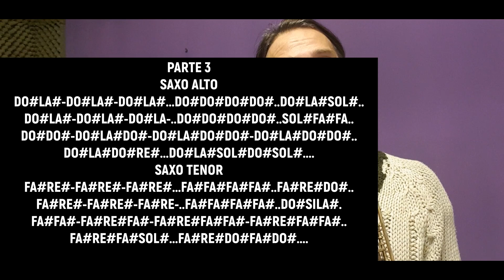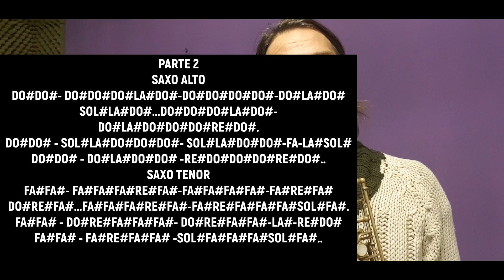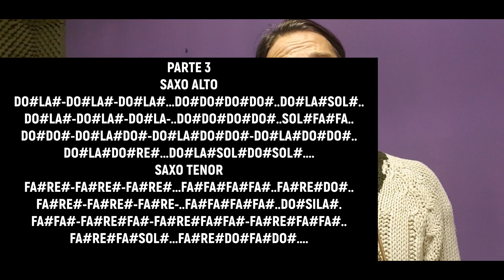DYNAMITE TUTORIAL 🎷 BTS - (방탄소년단)-🎷 SAXO ALTO Y TENOR CON NOTAS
Un Método Super Sencillo para tocar esta canción, IMPERDIBLE...EN ESTE TUTORIAL, VAS A ENCONTRAR LAS NOTAS  DE ESTA CANCIÓN .PARA QUE PUEDAS TOCAR CON TU SAXO, ALTO O TENOR..
.ATENCION. ATENCION.
GRACIAS POR TU APOYO EN MI CANAL, AHORA PODES SER MI PATROCINADOR Y ASÍ, ACCEDER A MATERIAL EXCLUSIVO QUE NO ENCONTRARAS EN ESTE CANAL.

conseguí acá los cancioneros...

WHATSAPP- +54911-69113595 SEBA GRACIAS POR TU APOYO.